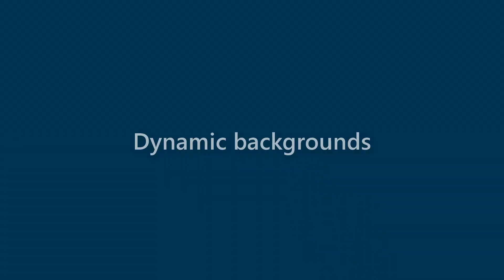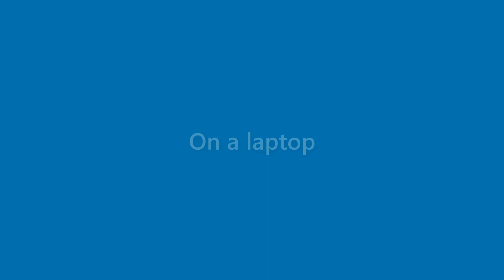Fredrick Rhodes - appearance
Name Look - Fredrick Rhodes - appearance. In this video we present "Fredrick Rhodes" name look and feel in various scenarios.
This video will cover:
How does "Fredrick Rhodes" look as a personal letterhead?
How does "Fredrick Rhodes" look on a business card?
How does "Fredrick Rhodes" look on a computer/laptop screen?
How does "Fredrick Rhodes" look with different background colors?
How does "Fredrick Rhodes" look with various fonts?